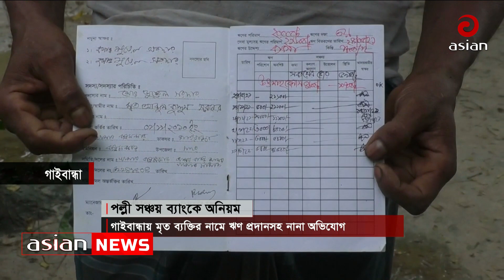মৃত ব্যক্তির নামে ঋণ দিচ্ছে গাইবান্ধা পল্লী সঞ্চয় ব্যাংক | Gaibandha Palli Savings Bank giving loans